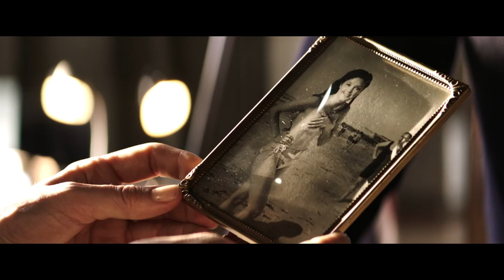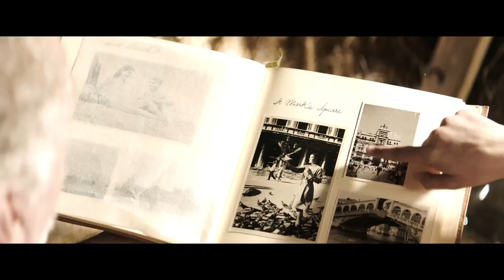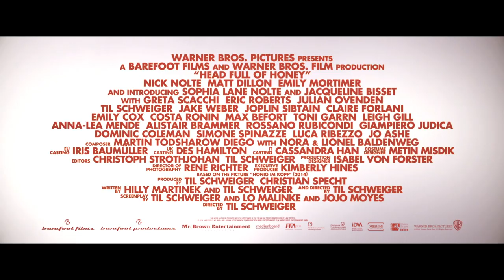'Head Full Of Honey' Official Trailer (2018) | Nick Nolte, Matt Dillon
Watch the official trailer for drama "Head Full Of Honey" starring Nick Nolte, Matt Dillon, Emily Mortimer, Sophie Lane Nolte, Jacqueline Bisset, and Eric Roberts. Directed by Til Schweiger.

Plot Summary
Academy-Award® nominee Nick Nolte stars in the poignant drama HEAD FULL OF HONEY, Til Schweiger’s English language remake of his hit German film. Matilda (Lane Nolte) tries to help her grandfather, Amadeus (Nolte), who is suffering from Alzheimer’s, navigate his increasing forgetfulness, and ends up going on a remarkable adventure with him.